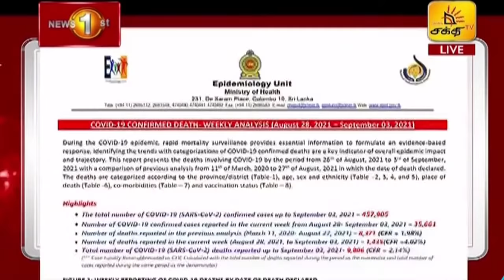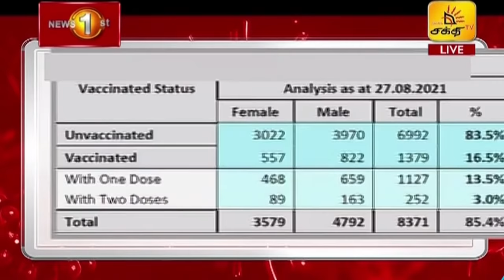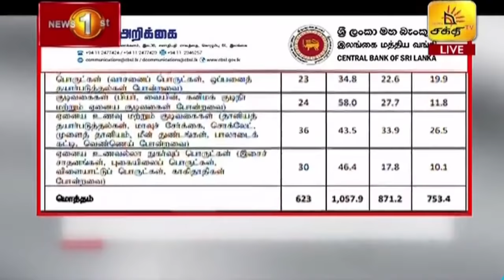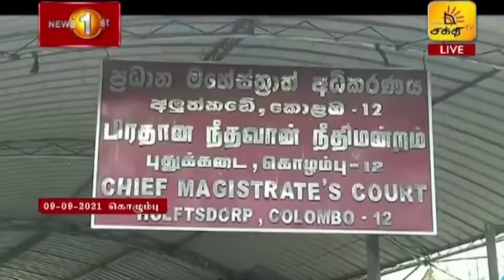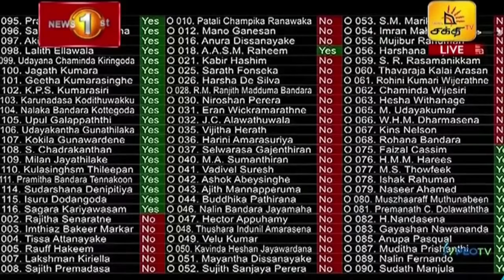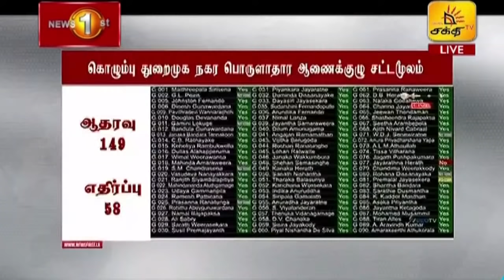News 1st: Prime Time Tamil News - 10.00 PM | (09-09-2021) சக்தியின் இரவு 10.00 மணி பிரதான செய்திகள்